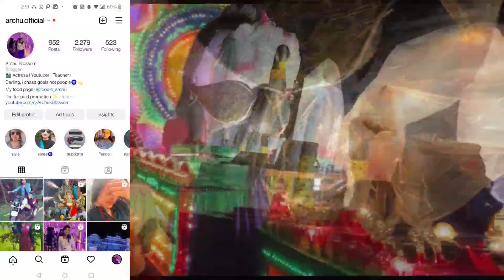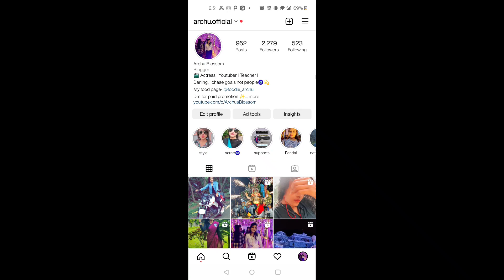भव्य गणेश झांकी रायपुर ll Bhavya Ganesh Jhanki Raipur 2022 ll Archu Blossom ll